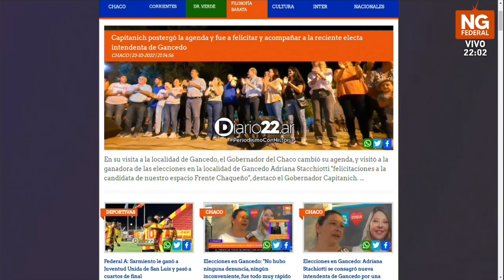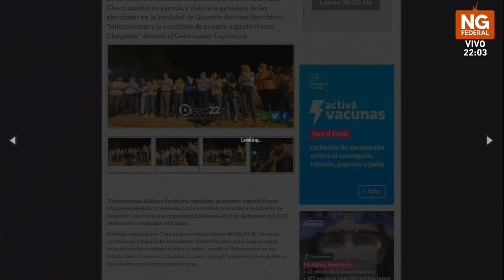NGFEDERAL - LECTURA DE DIARIO22.AR - REGION